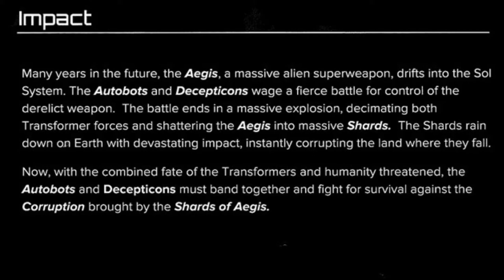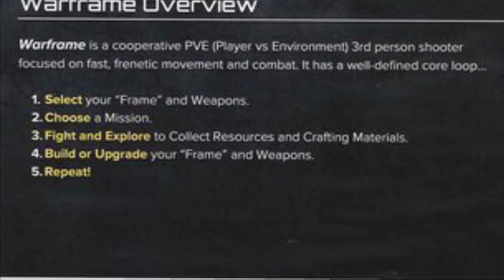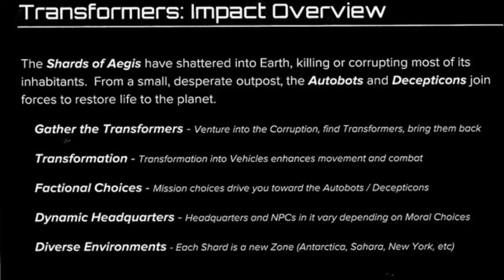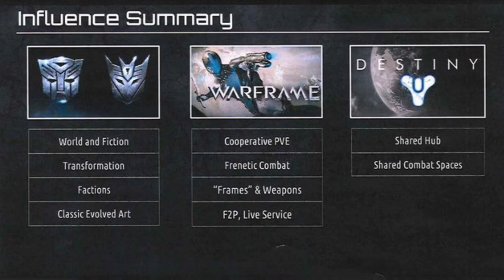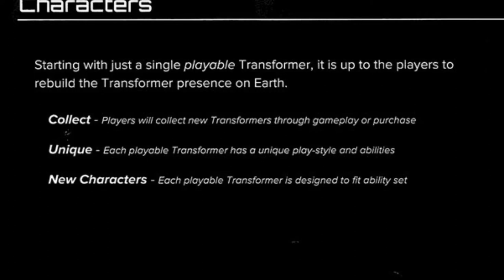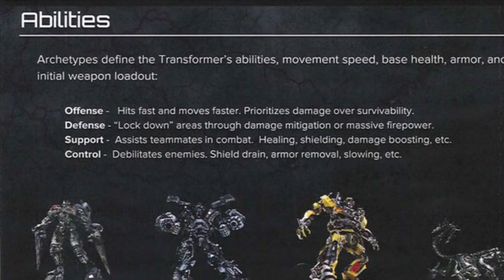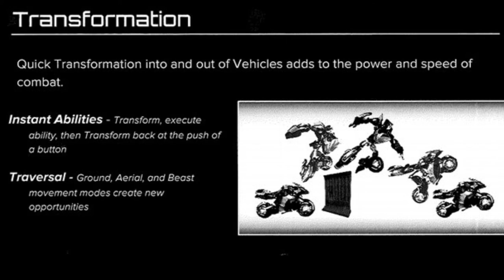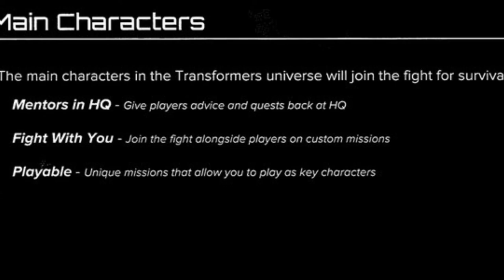Transformers certain affinity big news leaks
Song transformers dark moon main menu OST
do you guys want to see  hollow knight vids  on a separate channel  or on this channel

Btw way I had recording issues that why it came out so late